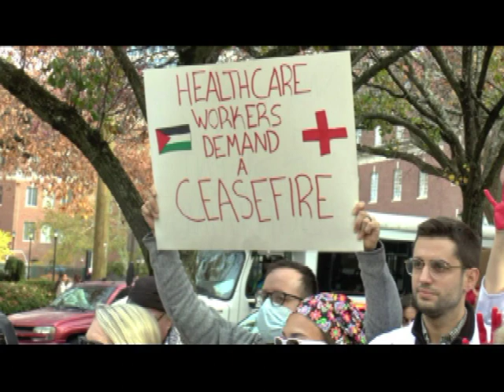With Red-Colored Hands, Medical Professionals of New Haven Rally for Palestine (3)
(part 3) November 17, 2023.  At the conclusion of the rally of medical professionals in New Haven, CT protesters dipped their hands in red to symbolize the blood being shed in the Gaza Strip by Israeli forces (supported up to the hilt by Biden).  Before that gesture a speaker assails the administration of Yale New Haven Hospital for lack of support for its staff.